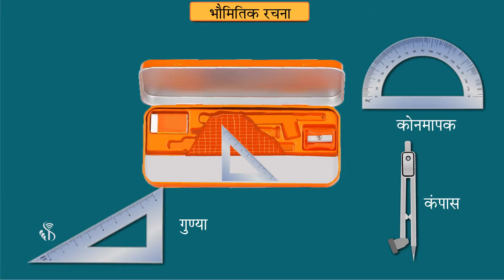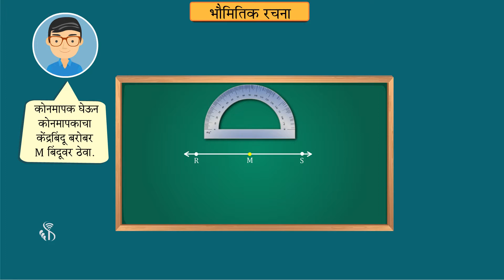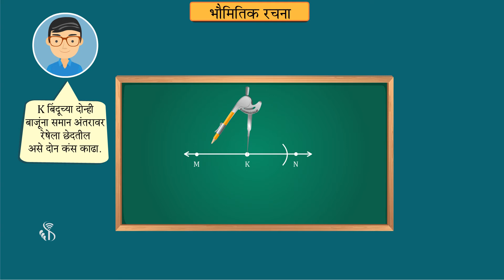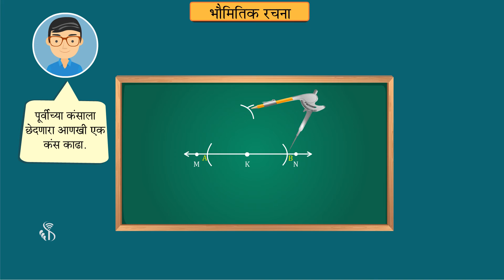6th Maths | Chapter#17 | Topic#02 | रेषेवरील बिंदूतून, त्या रेषेला लंब काढणे | Marathi Medium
लंब आपण कागदाला घड्या घालून, गुण्याचा आणि कंपास व पट्टी यांचा उपयोग करून रेषेबाहेरील बिंदूतून रेषेला लंब कसे काढतात ते पाहू.